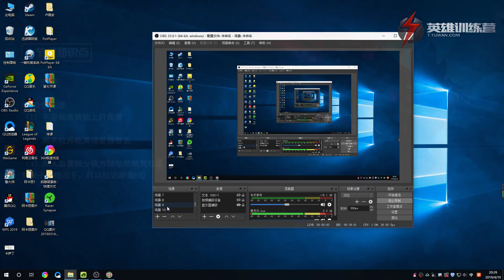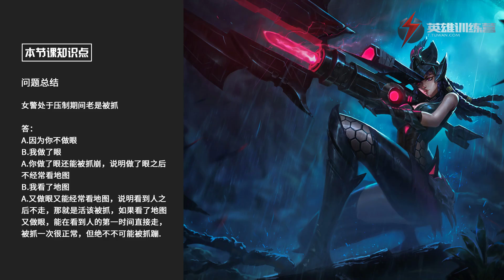5 通用对线要点及注意事项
League of Legends Caitlyn
兔玩女警教程